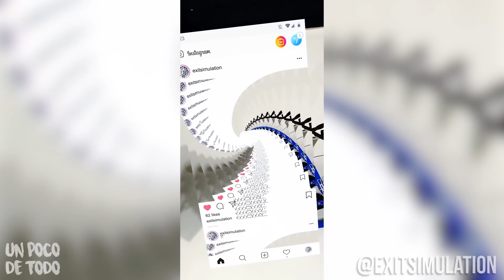Arte De Teclas